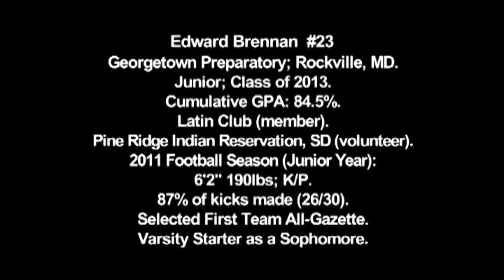R.A. EDWARD BRENNAN Junior '13 (Georgetown Prep; MD).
R.A. EDWARD BRENNAN
Junior; Class of 2013
Georgetown Prep; Rockville, MD.
6'2" 190lbs.
Football Recruiting Video; Produced by Reel Athletics.